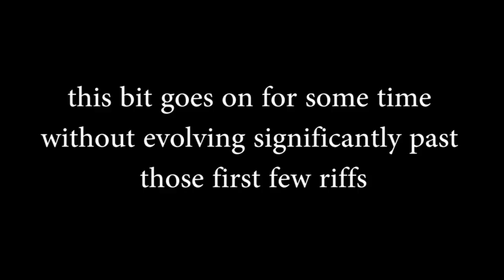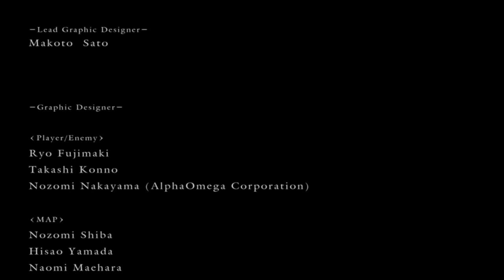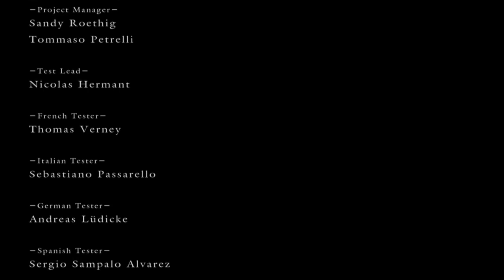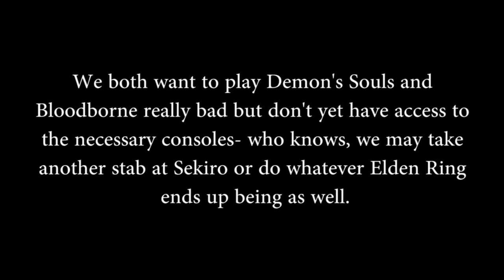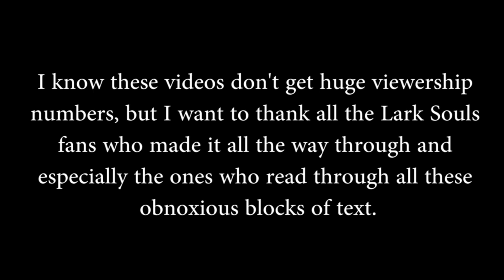Lark Souls - Kosko, Lord of Cinder [Part 16]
rise, Kosko the Buk, Lord of Cinder. your name was born of limited character options and a vague joke about capitalism.

Thinking about making a sort of "supercut" of all the Lark Souls 1 episodes as one video... that may or may not happen in the end but if not then that's all the Lark Souls you're getting this year on this channel! Assuming I don't get absolutely fucked by COPPA I will start Lark Souls 2 in 2020.